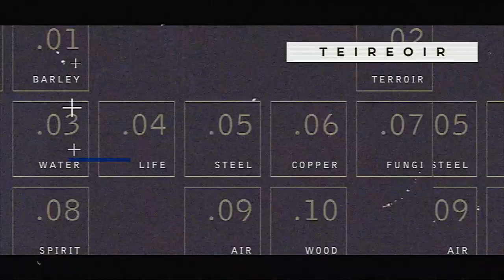5 KEY DIFFERENCES BETWEEN IRISH AND SCOTCH WHISKEY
So what are the 5 Key differences between Irish and Scotch Whiskey? If you were a complete newb, and wanted to know some very basic differences, where would you start? Here of course!!! We aren't talking about flavor or varieties, but characteristics that make the two spirits so unique!

* CarryOut Killarney
* CarryOut Tramore
* ReCharge Cartridges Kilkenny
* The white Feather Ladies & Holistic shop Kilkenny
* Waterford Distillery
*  Anzac Bar, Restaurant & off sales Ballycastle
*  Christys Bar Kilkenny

Sláinte